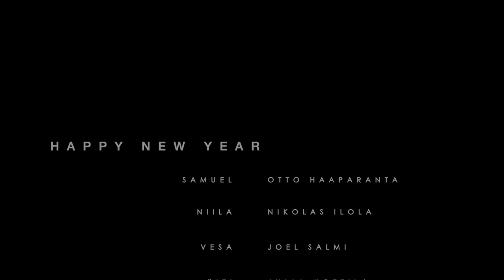HAPPY NEW YEAR - Lyhytelokuva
Sisältövaroitus!
Elokuva sisältää aiheita itsemurhasta ja syrjinnästä.

Samuel - Otto Haaparanta
Niila - Nikolas Ilola
Vesa - Joel Salmi
Äiti - Julia Kottila

Ohjaus: Emma Lahti
Kuvaajat: Julia Kottila ja Onerva Salonen
Valaisijat: Jaakko Neuvonen ja Eino Husu
Ääni: Wille Seppänen
Puvustus: Anastasia Dimas
Tuottajat: Julia Kottila ja Anastasia Dimas
Leikkaus: Emma Lahti

Opettajat: Börje Hellén, Jari Innanen, Olli Varja, Janne Lonka, Ullariikka Koskela

Laajasalon opisto